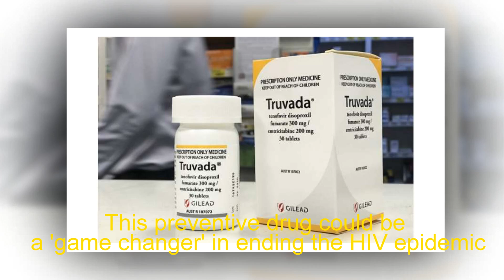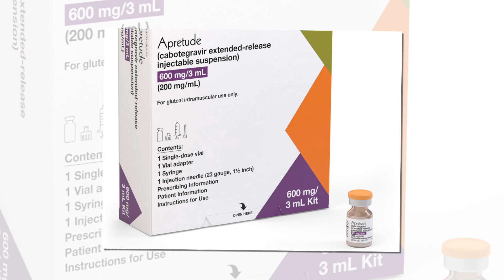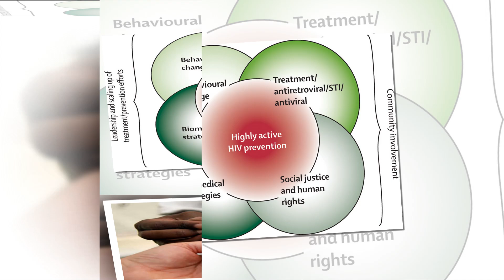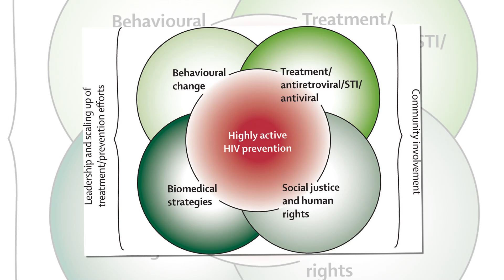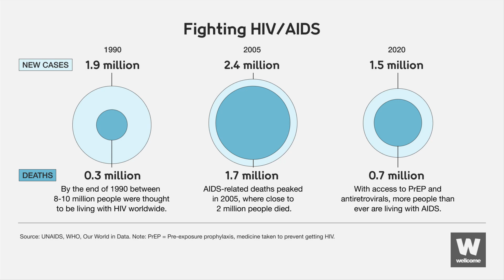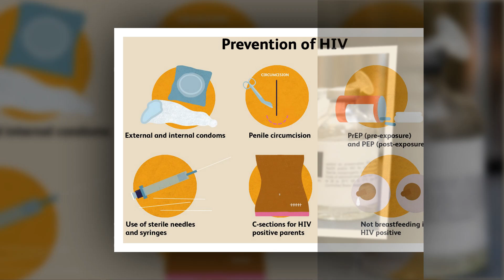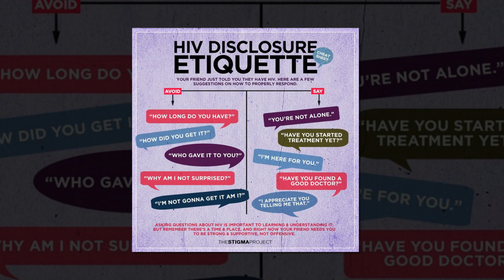This preventive drug could be a 'game changer' in ending the HIV epidemic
Can we eliminate the HIV epidemic?

It’s a question that dates back to the start of the epidemic in the 1980s. With 1.3 million new infections a year, the epidemic continues … and the world is not on track to meet the ambitious U.N. goal of ending HIV/AIDS by 2030.

But now there’s rising optimism among leading infectious disease experts after the latest groundbreaking clinical trial results for a drug called lenacapavir which have shown it to be capable of virtually eliminating new HIV infections through sex